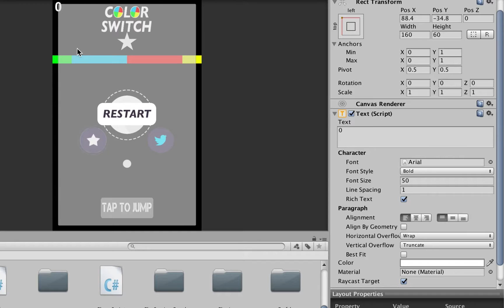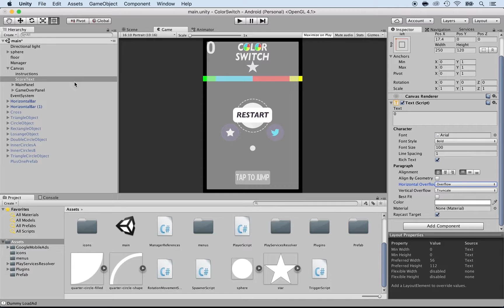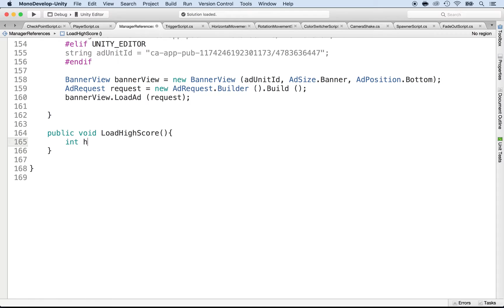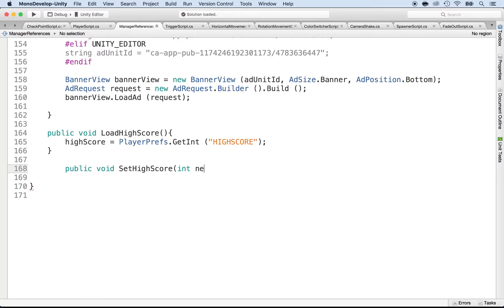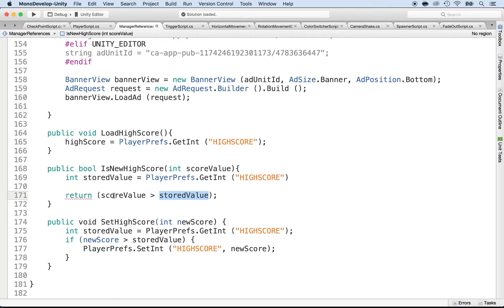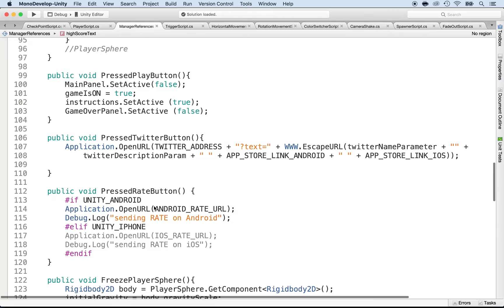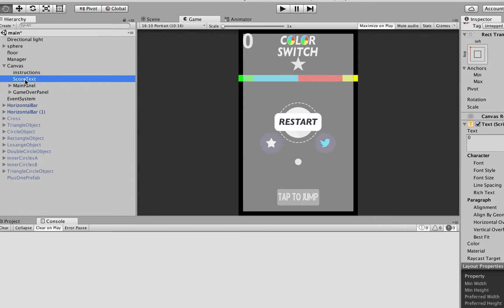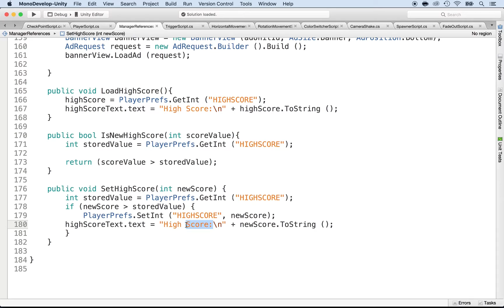07 Unity Keep track and show high score